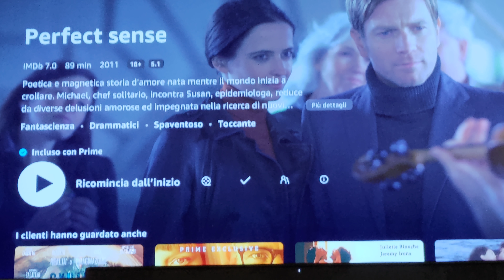PERFECT SENSE recensione veloce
voto 6.2
a parte i nudi della bellissima protagonista, il film non lascia niente

6 =   SUFFICIENTE
7=    DISCRETO
8=    BUONO
9=    OTTIMO
10 = ECCEZIONALE

amazon prime

amazon music